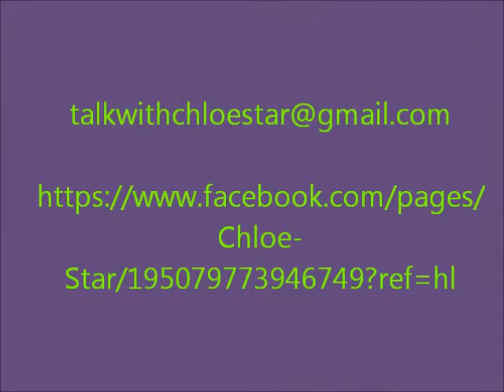"Life Change With Chloe Star"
This video describes 9 steps to changing your life eating healthier and keeping the pounds off.